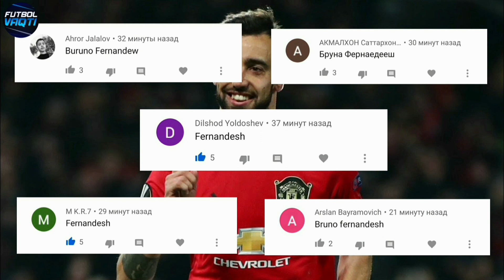O'Z JAMOASINI MUQARRAR GOLDAN FANTASTIK TARZDA SAQLAB QOLGAN QAXRAMON FUTBOLCHILAR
ASSALOMU ALEYKUM BUGUN BIZ SIZLARGA O'Z JAMOASINI MUQARRAR GOLDAN FANTASTIK TARZDA SAQLAB QOLGAN QAXRAMON FUTBOLCHILAR HAQIDA VIDEONI HAVOLA QILAMIZ VIDEO HAQIDA FIKRIZGIZNI KOMENTARIYALARDA YOZIB QOLDIRING!!!